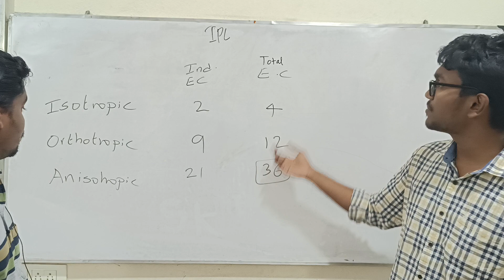SOM | ELASTIC CONSTANT | IPL | MECHANICAL ENGG